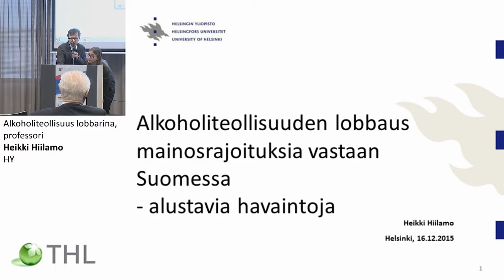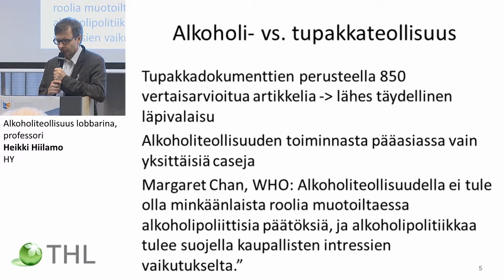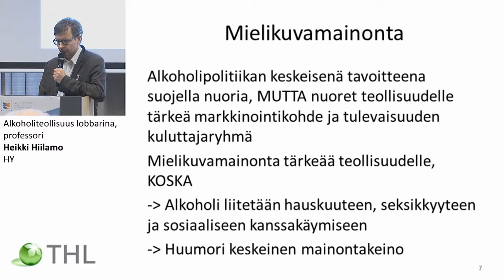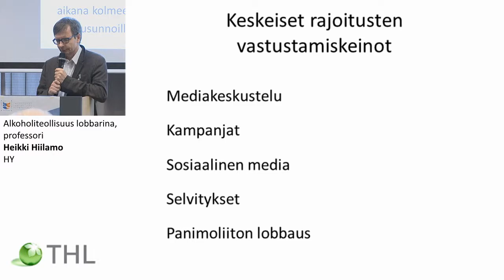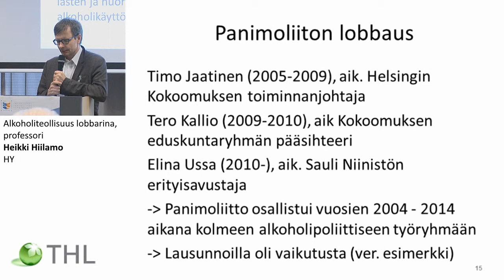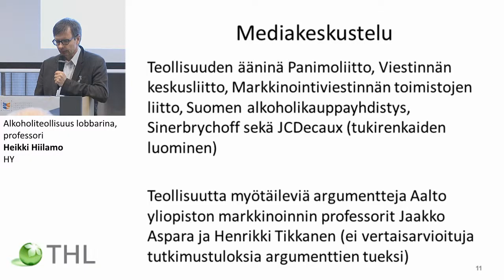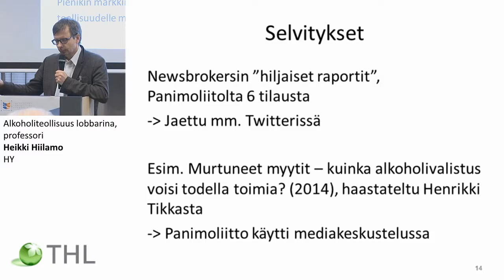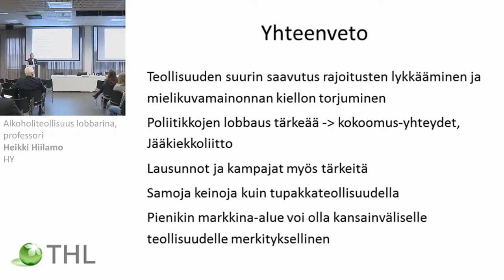Alkoholiteollisuus lobbarina, professori Heikki Hiilamo, HY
Tutkimuksesta käytäntöön: mitä uutta päihde- ja rahapelitutkimuksesta?